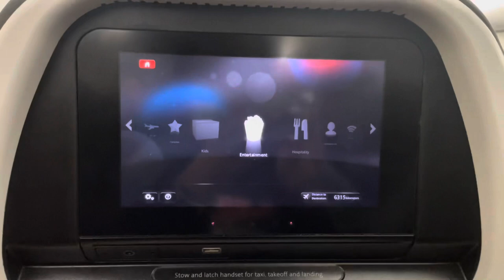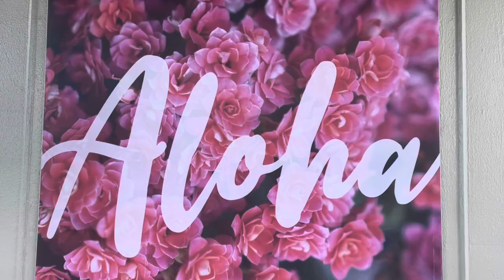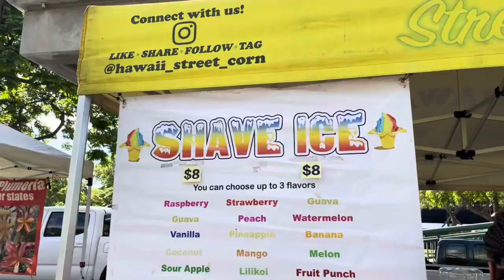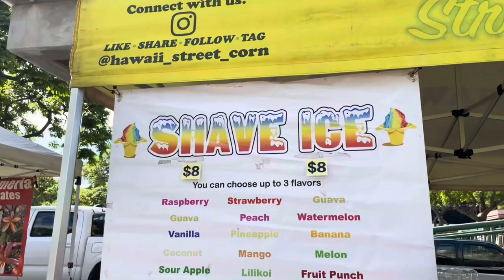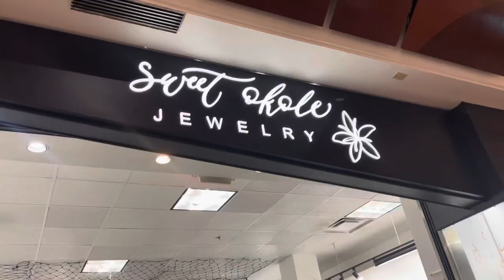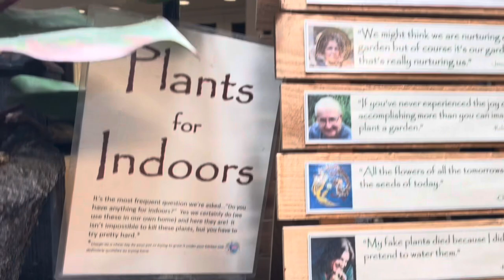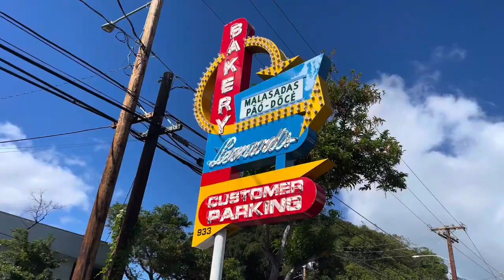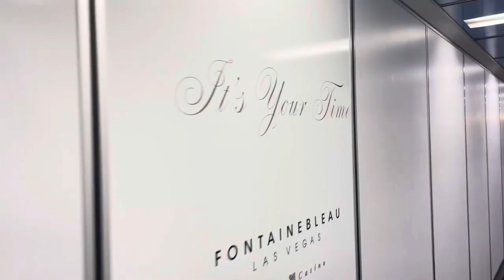Hawaii Vlog 🌴 | Christmas + New Year ✨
HAPPY NEW YEARRR! Today y’all will experience my trip to Hawaii with me 🌴🥰

[Mini Vlog] | Dreamville Fest 2023 | J Cole, Drake, Lil Wayne, Summer Walker + More

HOW TO : Flexi Rod Set | Straight Natural Hair

Also, Thank YOU for clicking on my video! I am excited for what is to come in the future and I appreciate all of the love and support that I have received so far! #2024

Let me know what y’all want to see in the future and I got y’all!

IG/Twitter: @LoveTrre (two r’s)

School Youtube Channel: @TresCollegeSpill

Name: Tre’Shawn (Tree-Shawn) Sharmane
Age: 23